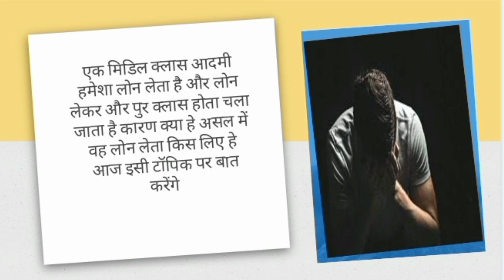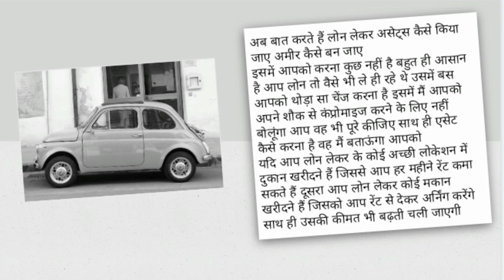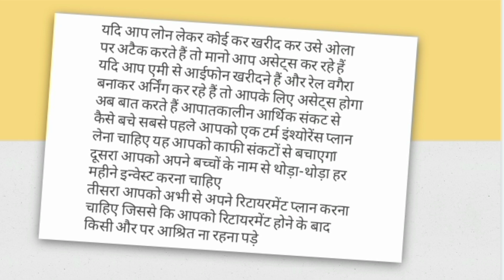🔥loan क्यों लेना चाहिए, क्यों नहीं लेना चाहिए 🔥tranding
About CreatorArjun7
Our team aims to help you improve your financial situation. We have always and will continue to bring informative videos for you.